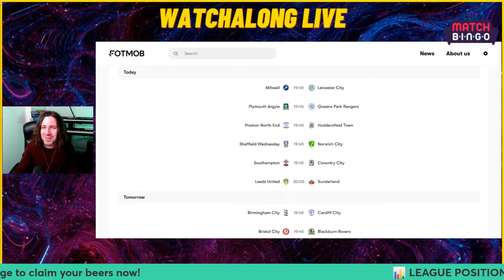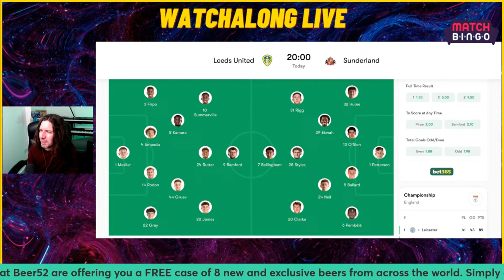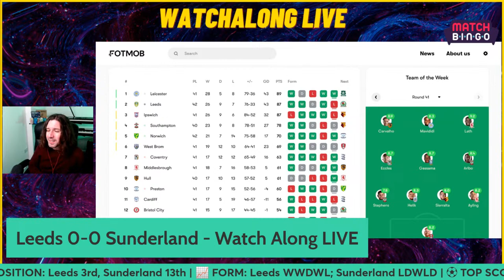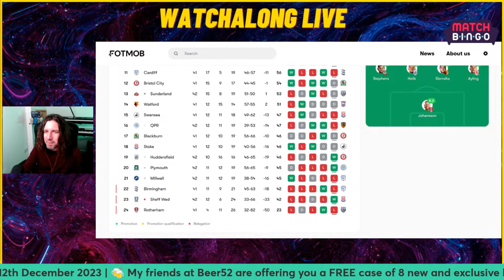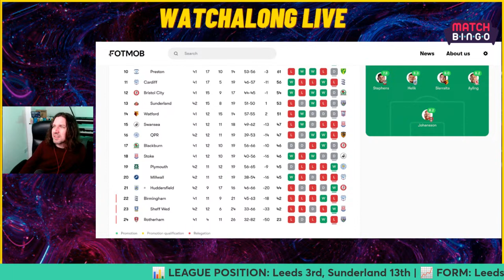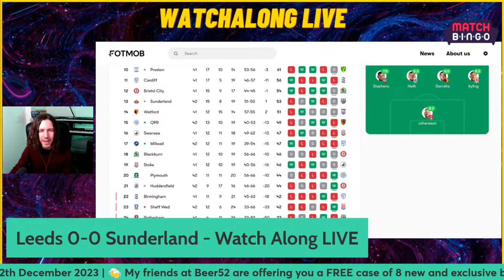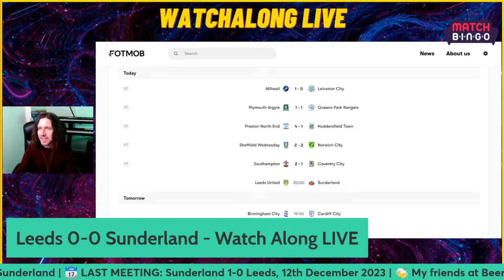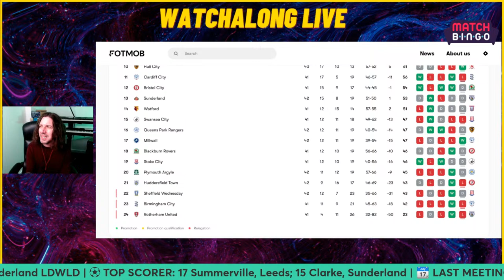LEEDS DRAW A BLANK! Leeds 0-0 Sunderland LIVE! - EFL Championship WATCH ALONG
Come and join us as we watch along with Leeds vs Sunderland in the EFL Tuesday night football.

The unrelenting Championship promotion race continues with Leeds United in action at home to Sunderland. With Ipswich not playing until Wednesday, Leeds know that avoiding defeat will put them back into the top two and a win has the possibility to send them top!

Come and get involved in the live chat and the debate...